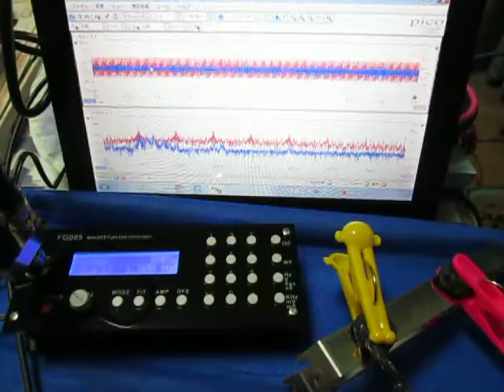超音波実験 Ultrasonic experiment